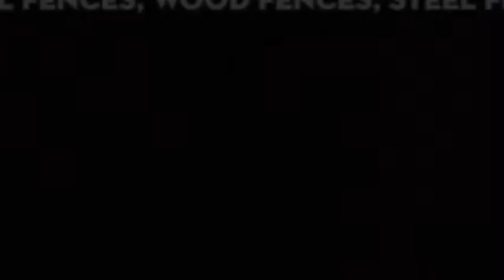Tri County Fence LLC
fencing/ gate operators/ residential/ commercial/ industrial